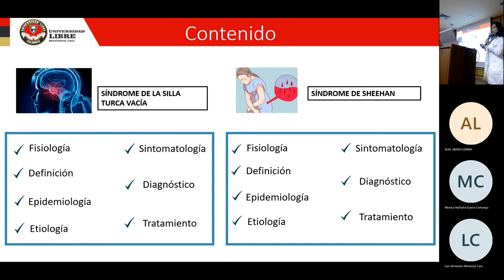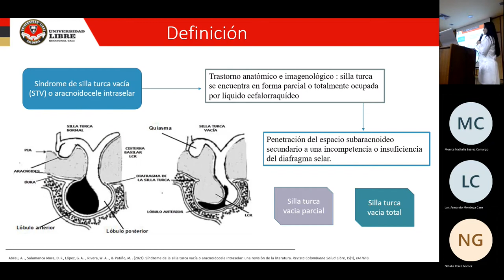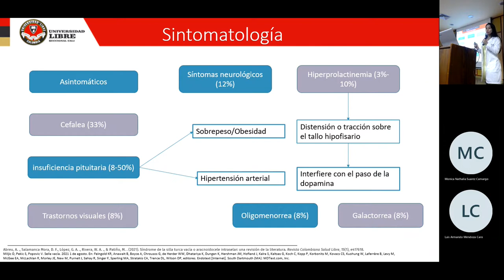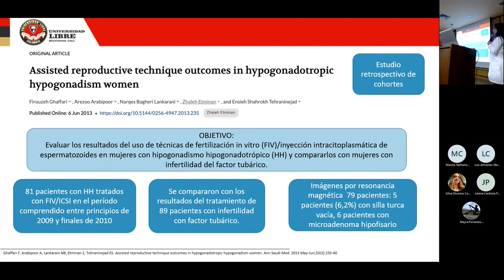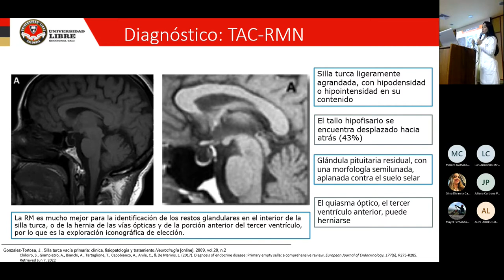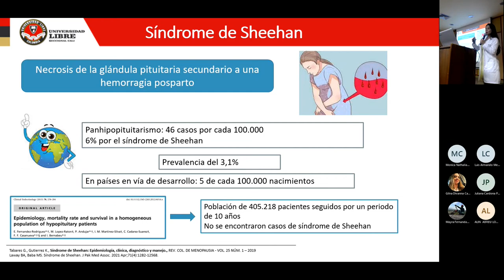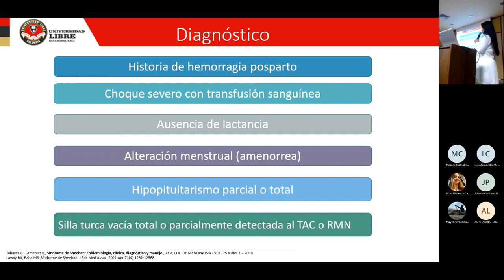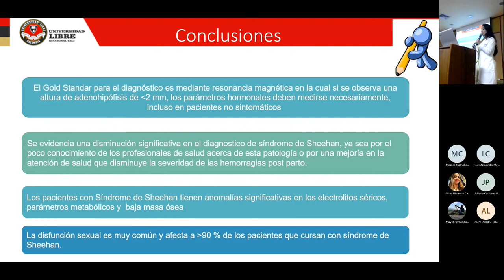Sindrome de la silla turca vacia